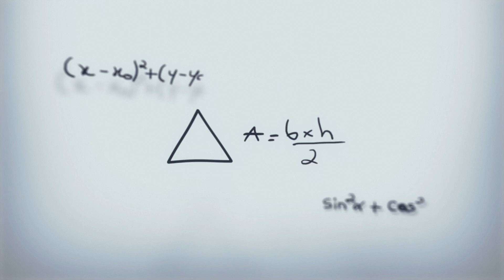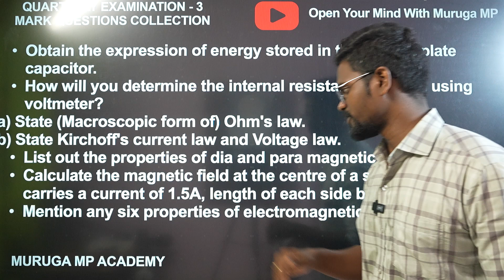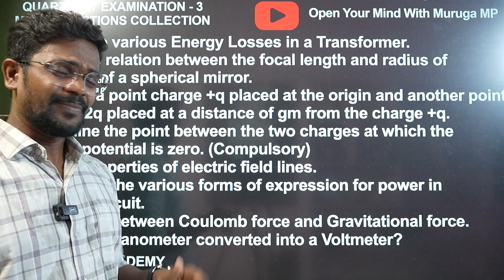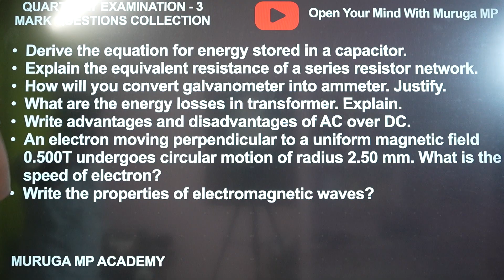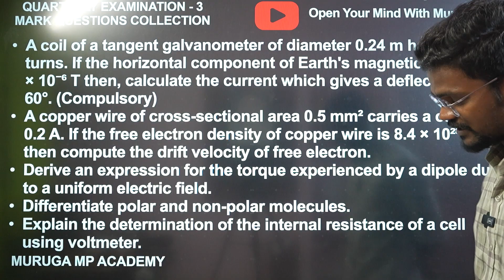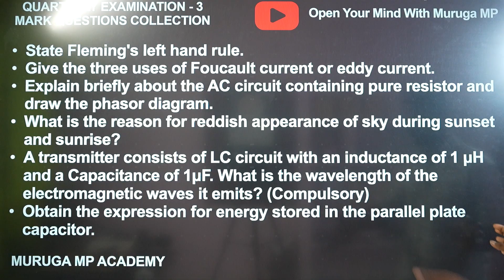Quarterly Exam Preparation – Physics 3 Mark Important Questions (With Problems)